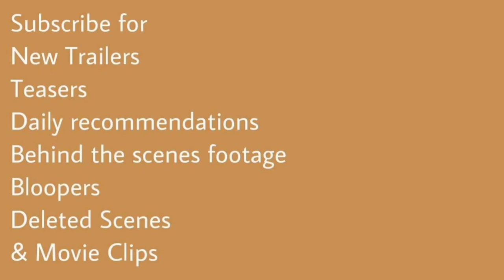Selena The Series (2021) Season 2 Trailer | Christian Serratos | Julio Macias | Jesse Posey /Netflix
Selena The Series (2021) Season 2 Trailer | Netflix
Drama

Starring: Christian Serratos | Julio Macias | Jesse Posey

The tragic life story of Selena Quintanilla, the Queen of Tejano music and an iconic Mexican-American pop star.
IMDb: 6.8/10
Rotten Tomatoes: 25%
81% liked this TV Show